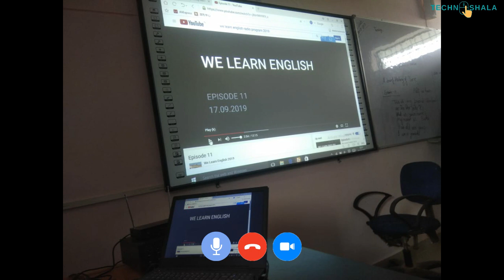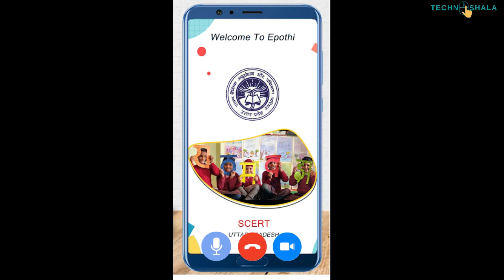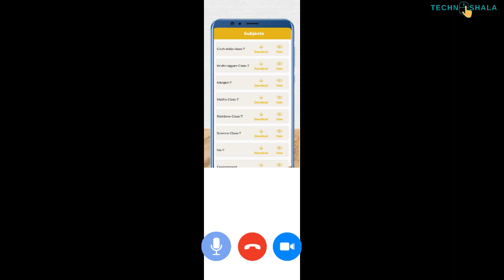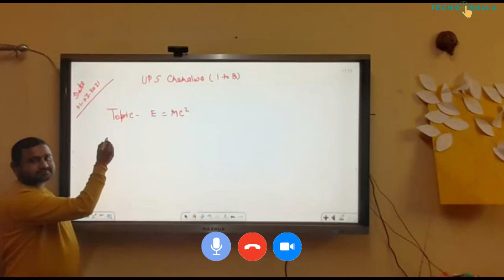Mr. Ankit Kumar | Primary School, Chahlawa, U.P | Episode 23 | TechnoShala Foundation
Topic covered in this video:
00:00 Logo
00:07 Promo Video